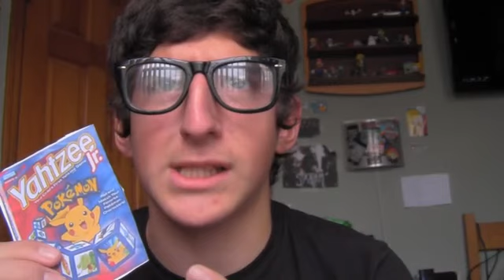Yahtzee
Will They Play Yahtzee??